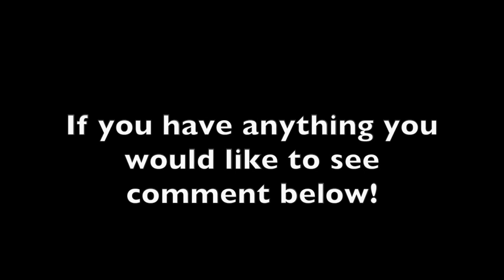Changing My Life! - My First Video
Hey Everyone!

This is my first official video! I am really excited to get this chapter of my life started.